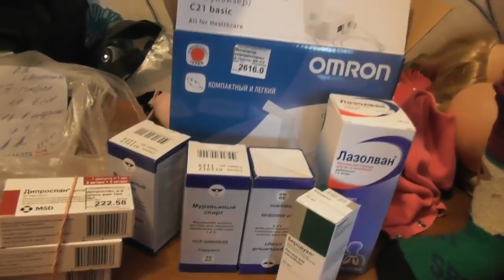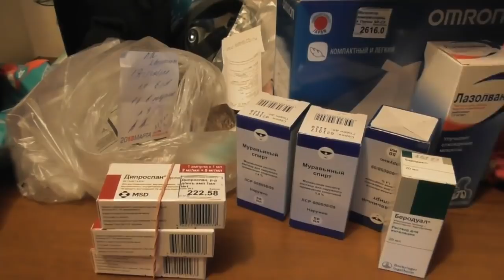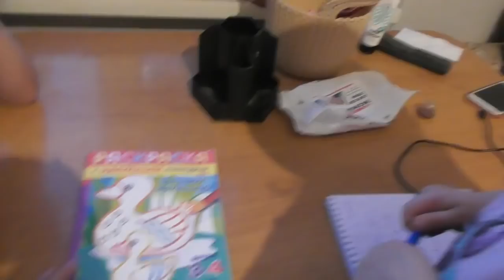Тома дома.Ингалятор.Мы не рабы, рабы не мы))) Приветы.25,04,2018,